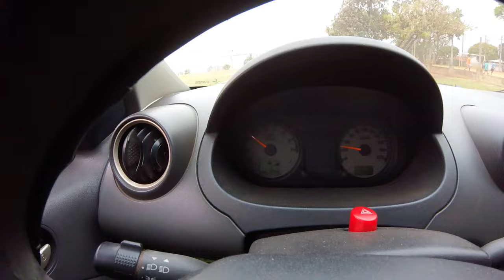Compensa Fiesta 2003 em 2025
Video muito importante pra aqueles que querem saber tudo sobre o ford fiesta e cada detalhe de duvida

► Carro : POLO SEDAN 2008
► Carro : VOYAGE QUADRADO ANO 85
► Carro : FIESTA SUPER CHARGE ANO 2003
► Carro : FORD KA 2009